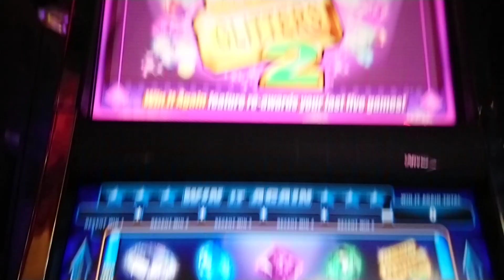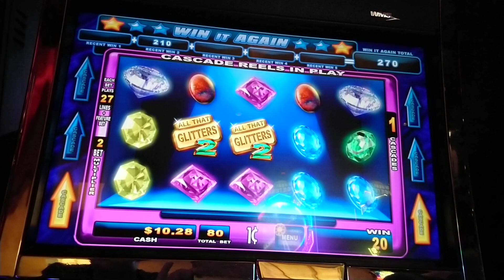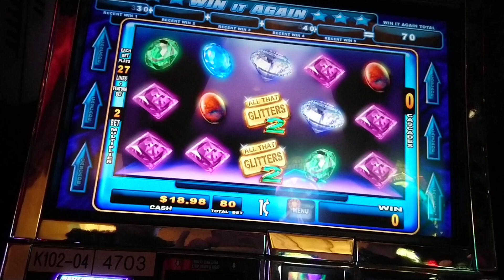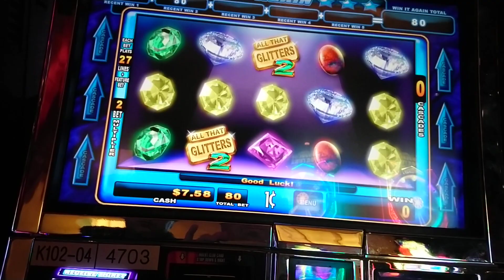All That Glitters 2 slot machine at Mohegan Sun Pocono casino